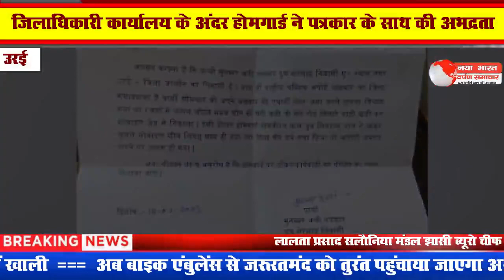जिलाधिकारी कार्यालय के अंदर होमगार्ड ने पत्रकार के साथ की अभद्रता